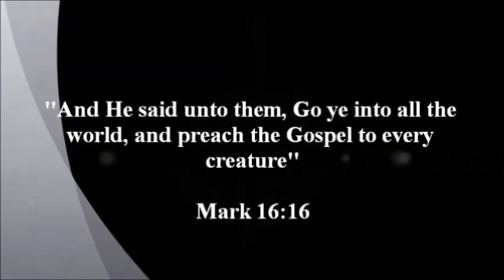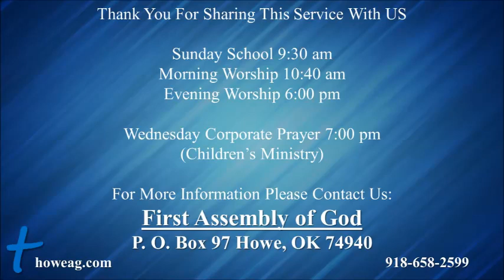Sunday Night, December 11, 2022 "This Could Be The Day We See Jesus" - Pastor Daniel R. Watson